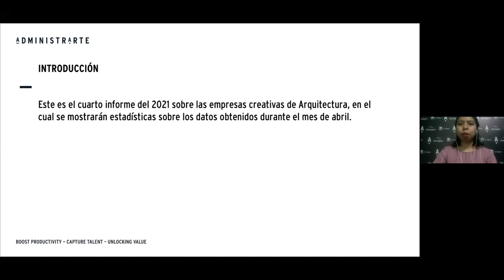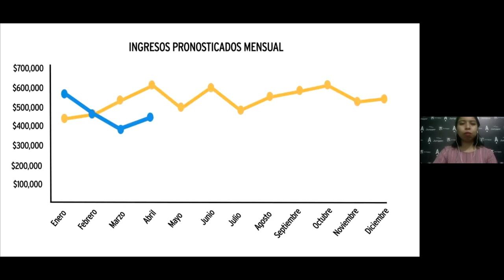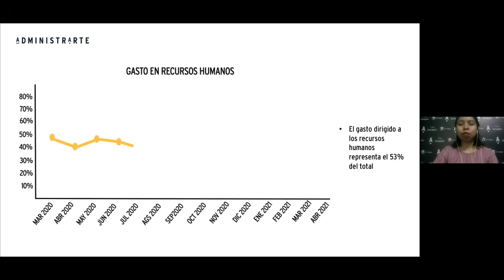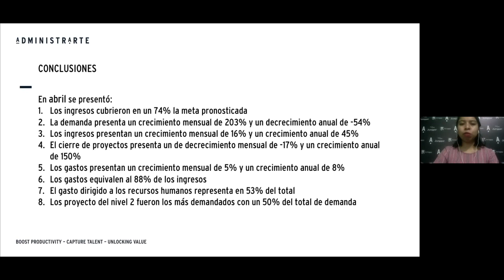Administrarte arquitectura - Reporte abril 2021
Informe sobre las empresas creativas de arquitectura en el cual se mostrarán estadísticas sobre los datos obtenidos durante el 2020 y 2021.

El objetivo es realizar análisis para encontrar patrones que entiendan las dinámicas que afectan o favorecen en corto, mediano o largo plazo; como costos, precios, e ingresos; a las empresas de mentefactura que gestionan proyectos por encargo.